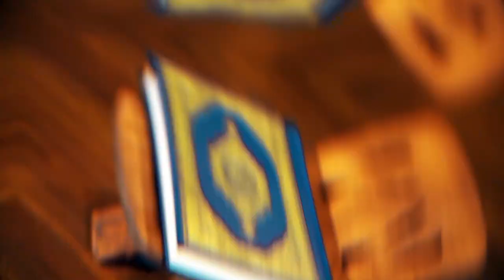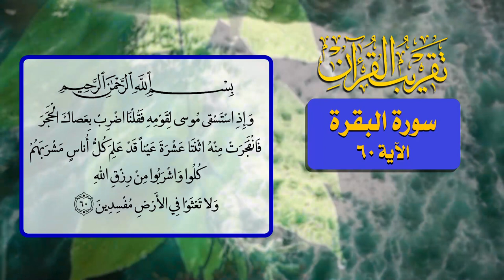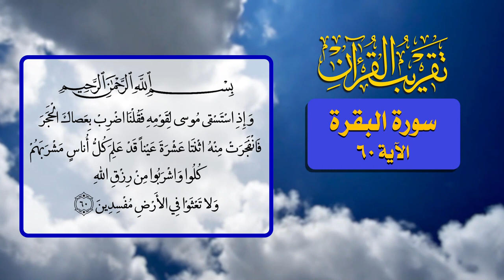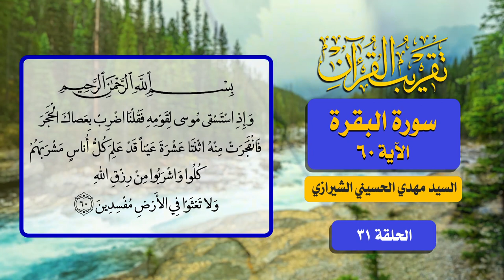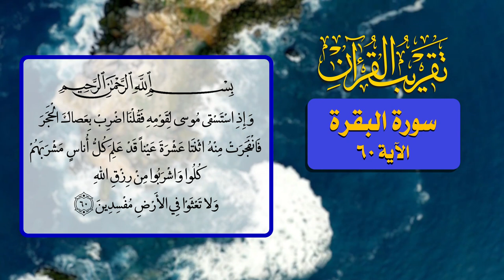31- تقريب القرآن - سورة البقرة الآية 60 - السيد مهدي الحسيني الشيرازي